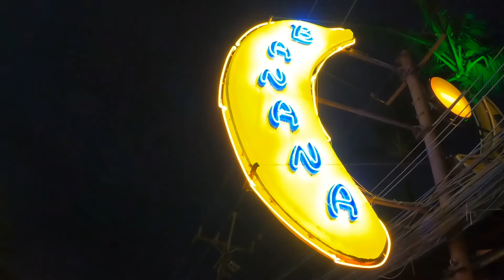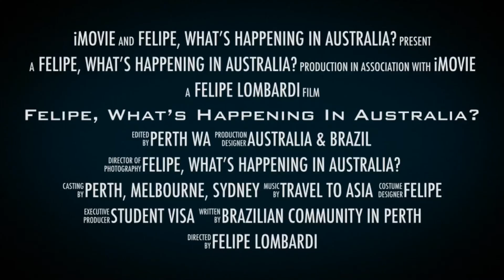MINHAS FÉRIAS EM PHUKET, TAILÂNDIA.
Fim de FERIAS em Phuket, Tailândia - "Felipe Lombardi".

Ola amigos,

Pra quem nunca esteve na Tailandia, eu recomendo muito visitar esse pais sensacional!

A Tailandia e um pais que fica no Sudeste da Asia. Em paises dessa regiao como a Singapora, Malasia, Tailandia e Cambodia etc, nao existem as quatro estacoes do ano, assim como nos temos no Brasil, la o verao permanece durante o ano inteiro, as temperaturas desses paises estao sempre em media de 25 a 40 graus centigrados, o que eu acho perfeito pra passar as ferias.

As passagens de aviao da Australia pra Malasia e Tailandia nao custam tao caro e voce pode encontrar excelentes descontos se ficar de olho. Ja a passagem de Kuala Lumpur pra Phuket eu paguei somente R$93 (reais).

Apesar de toda diverssao que temos nesses paises da Asia, eu recomendo voces tomarem muito cuidado com tudo, seja la onde voce estiver, fique atento com tudo, nao confie nas pessoas tao facilmente e procure ficar em lugares seguros, pois muitos acidentes ocorrem por la.

Grande abraco.

Hello meus amigos,

Eu sou Felipe Lombardi, moro na Australia desde 2007 e quero trazer pra voces videos sobre os estilos de vida de brasileiros que moram na Australia.

Estou postando videos com informacoes atualizadas e importantes pra voce que esta interessado e gostaria de algum dia visitar ou morar na Australia, seja com visto de estudante, trabalho ou turista.

Em nosso canal estaremos postando videos informativos e com muito entretenimento, tais como:

✅  Oportunidades de trabalho e estudo.
✅  Cultura e lazer (estilo de vida Australiano).
✅  Passeios a lugares espetaculares.
✅  Viagens dentro e fora da Australia.
✅  Qualidade de vida (custo de vida).
✅  Oportunidades de negocios.
✅  Baladas, restaurantes, e lojas de brasileiros.
✅  Notícias atuais da Austrália.